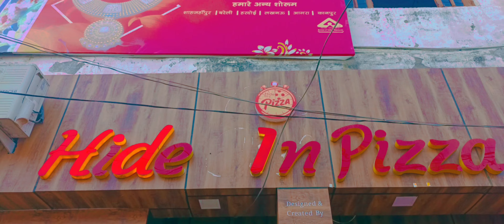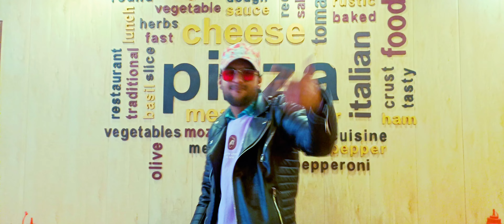YUMMY : Jass Manak (Full Cover Video) Feat Meet Bros | Panjabi Song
YUMMY : Jass Manak (Full Cover Video) Feat Meet Bros | Panjabi Song | GK Digital | Geet Mp3 | Suryakant Tripathi

i Hope Guyzz tum logo ko mera ye New Video acha laga Hoga agar acha laga ho toh please Share jarur karo and support karte raho..🥰🤗

Credits:-

Song - YUMMY by Jass Manak
Writter - Jass Manak

Cover Credits :-

Acting - Skt with Anjali
Story / Screen play - Skt
Cinematographer - Dhadkan Studio
Editing - Skt with Dhadkan Studio
Helping by Atul Tiwari and Specially Thanks bro🤗❤️

Dance Performed by Milky with Mahek
Setup by Dhadkan Studio

Behind the Scene dekhane ke liye aap meko insta par follow kar sakte ho👇🏻

My old best Videos 🔥🔥👌🏻👌🏻
 Click here And Watch Now